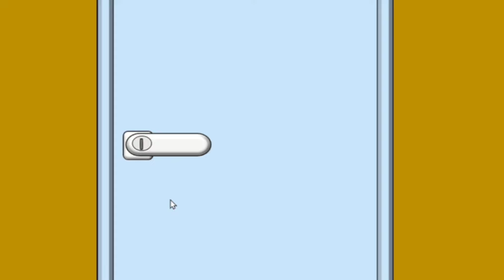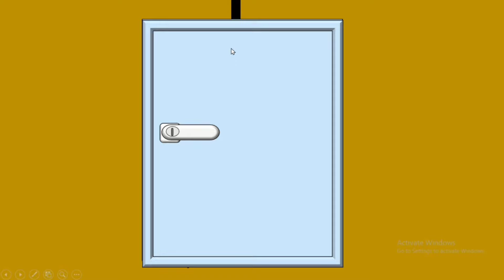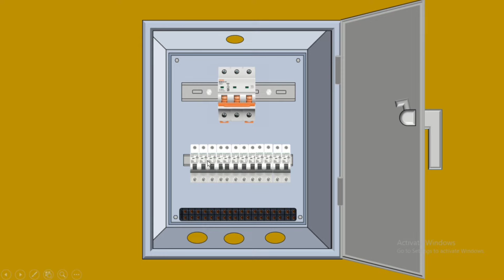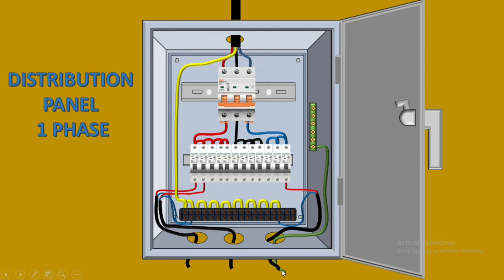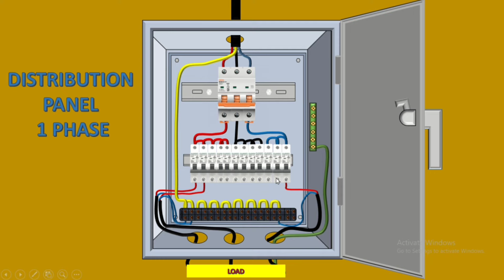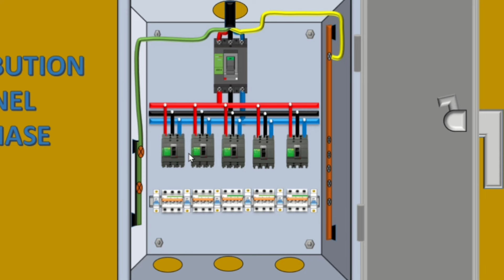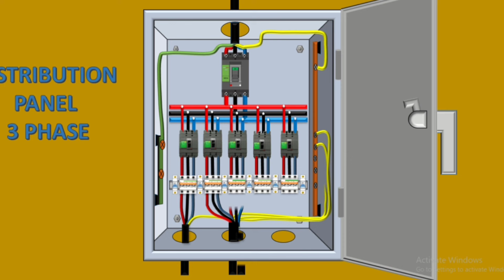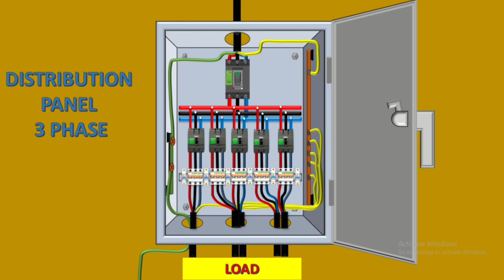Pembuatan panel distribusi listrik 3 phase dan 1 phase | cara pemasangan kabel listrik 3 phase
pada video ini menjelaskan pembuatan dan penyambungan kabel listrik 3 phase dan satu phase yang bertegangan 380 volt dan 220 volt, listrik 3 phase distribusi digunakan sebagai pembagi suplay untuk menjalankan suatu beban perangkat kelistrikan biasanya listrik 3 phase digunakan pada pabrik industrial untuk menjalankan motor 3 phase, trafo las 3 phase dan lain sebagainya adapun pada video ini menjelaskan pembagian distribusi listrik satu phase yang bertegangan 220 volt untuk mensuplay tegangan 220 pada perangkat listrik seperti lampu, AC nah video ini menjelaskan pemasangan kabel baik 220 volt dan 380 volt untuk distribusi ke beban pengunaa...

jangan lupa genks yah supportnya biar channel kitq bisa berkembang dan bisa menyajikan video tenang kelistrikan...